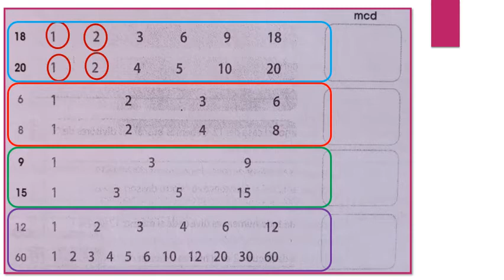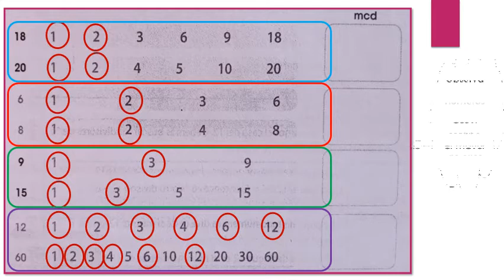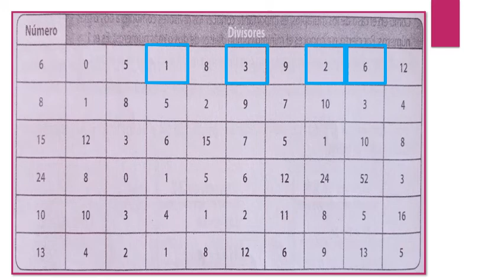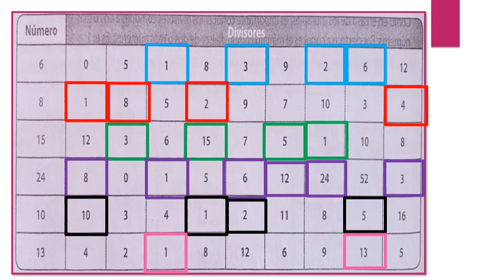CALCULO EL MCD